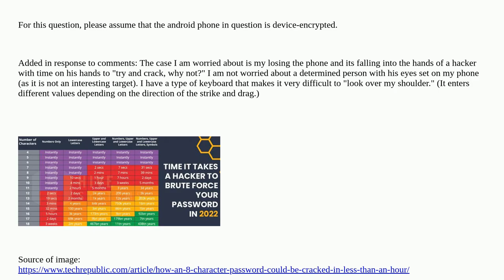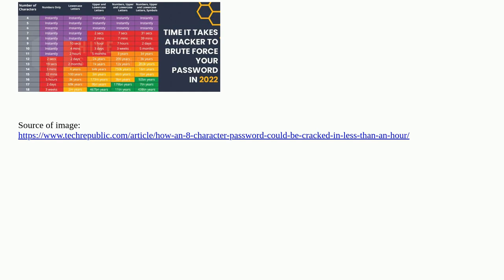Is a short password good enough if the phone has the "auto factory reset after 15 lockscreen pass...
Is a short password good enough if the phone has the "auto factory reset after 15 lockscreen password errors" feature on?

A special thanks goes out to the community

  android